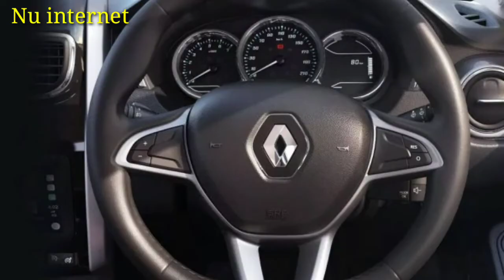Renault Duster ! Specification ? Dowan payment loan amount ! Ex showroom price on Road price2021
Renault Duster !  Specification ? Dowan payment  loan amount ! Ex showroom  price on Road price Assam  2021 guwahati !  Emi details  full hindi review